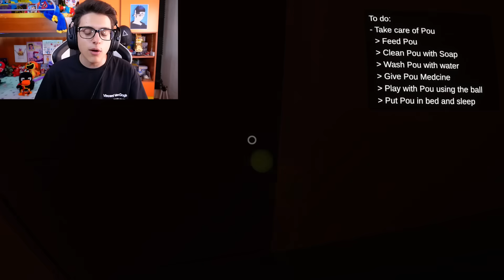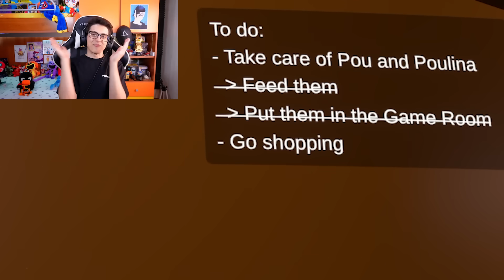CACCA CATTIVA HA BISOGNO DI AIUTO NEL NUOVO FINALE!! Bou's Revenge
Oggi giocheremo a Bou's Revenge un gioco dopo il nostro gioco mobile preferito Pou si trasforma in un vero mostro perchè tempo fa lo abbiamo abbandonato e non siamo più tornati a giocare con lui!!